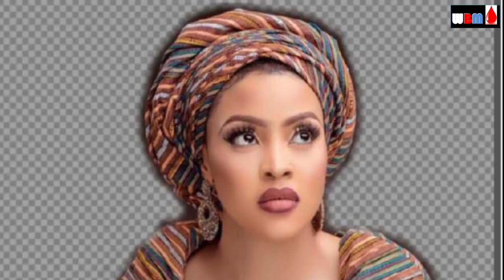Maseefar So Kashi Na 24 (labarin Labiba da Zahra cikin wata chakwakiyar soyayya)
Labari mai cike da cin amana,zazzafar qauna, hadi da sadaukarwa,